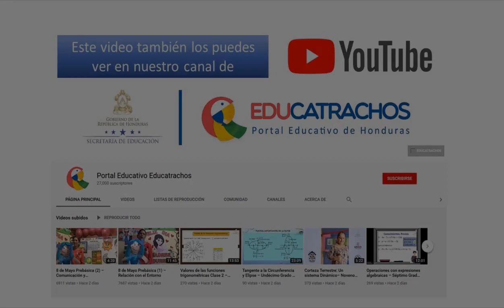25 de septiembre Prebásica (2) – Personal y Social